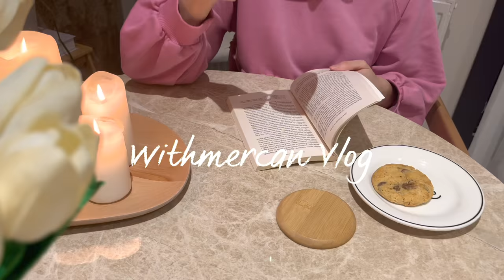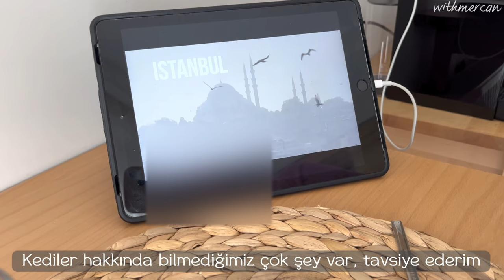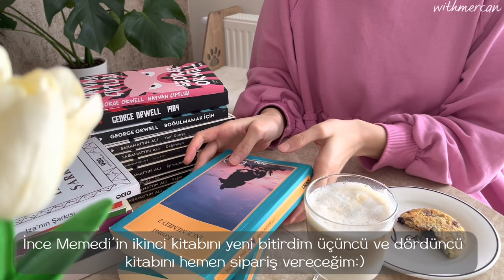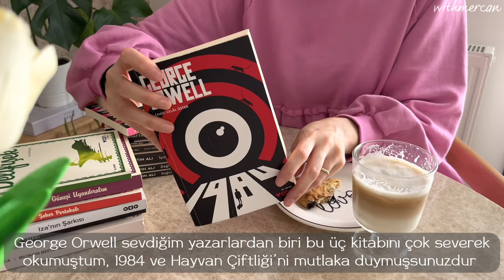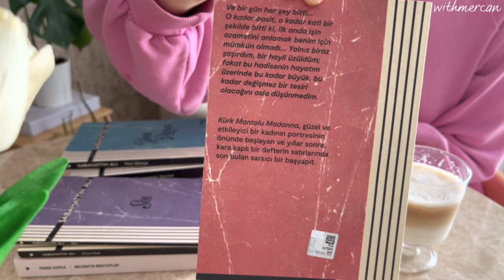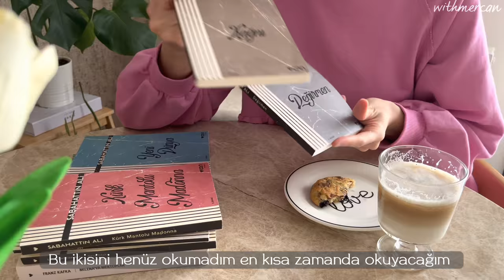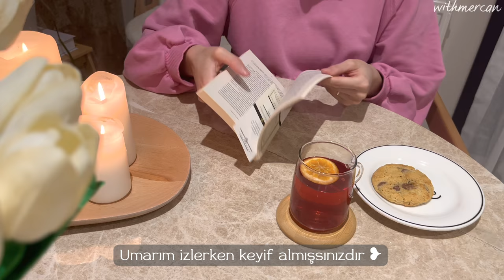27|Temizlik rutini🌱, blueberry cookie, kremalı tavuk, kitap önerisi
Yeni vlogdan herkese Merhaba🌱 Umarım keyif alarak izlersiniz. Yorum yapmayı ve beğeni bırakmayı unutmayın.

Blueberry Cookie
100 gram yumuşamış tereyağı
1 yumurta
40 gram beyaz şeker
60 gram esmer şeker
200 gram un (2,5 sb)
1 paket kabartma tozu
1 paket vanilya
120 gram çikolata
Bir avuç yabanmersini
190° 15 dakika

Kremalı Tavuk
300 gram tavuk
1 yk sirke
1 diş sarımsak
Tuz, kekik
Zeytinyağı
200 ml kremanın 2/3 si

Makarna için
Yarım paket makarna
1 yk tereyağı
1 yk pesto sos
Tavuktan kalan krema
kaşar peyniri

🩵Hello🌱 everyone from the new vlog I hope you enjoy watching it.

Blueberry Cookie
100 grams of softened butter
1 egg
40 grams of white sugar
60 grams of brown sugar
200 grams of flour (2.5 sb)
1 packet of baking soda
1 packet of vanilla
120 grams of chocolate
A handful of blueberries
190° 15 minutes

Creamy Chicken
300 grams of chicken
1 tbsp vinegar
1 clove of garlic
Salt, thyme
Olive oil
2/3 of 200 ml cream

For pasta
Half a packet of pasta
1 tbsp butter
1 tbsp pesto sauce
Cream left over from the chicken
cheddar cheese